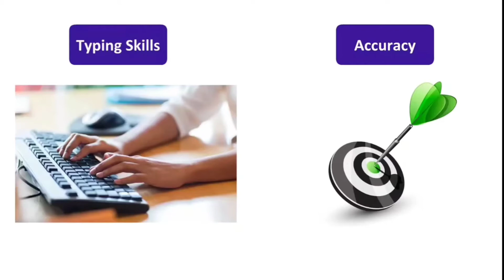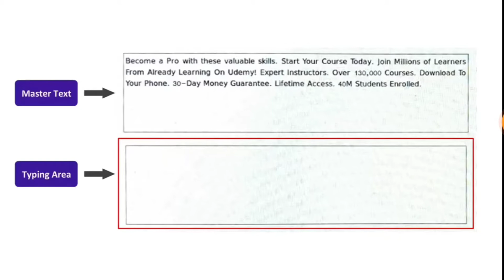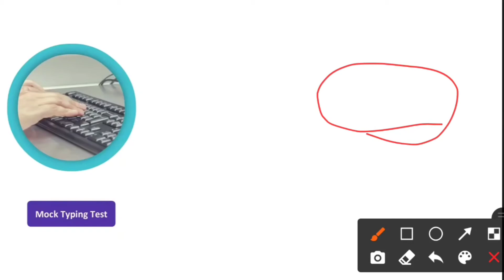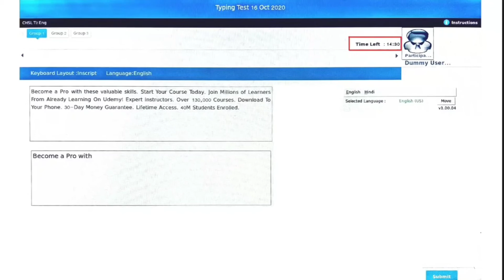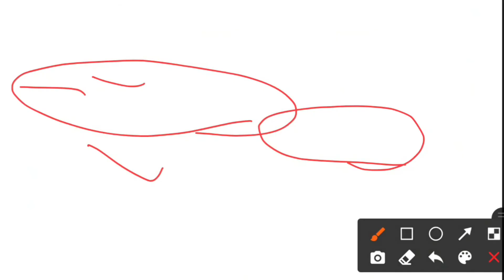Online typing test live demo ssc chsl skill test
Online typing test live demo |Typing test all doubts in one video | online Typing test instructions
SSC CHSL 2019 Typing Test Instructions | SSC New Notice | SSC CHSL 2019 Skill Test
Instructions
SSC CHSL 2019 typing | notice out | all rules related to Typing | first attempt m kase check kare

ssc cgl 2019 finL result,

ssc cgl 2022 exam date, ssc chsl exam 2022,

ssc 2022 exam calendar, ssc je civil 2022 exam date,

ssc gd constable 2022 exam date,

ssc je exam 2022, ssc je 2021 notification,

ssc je 2021 form fill up,

ssc je 2021 vacancy details, ssc je 2021 form fill up,

ssc je 2021 application date,

ssc je 2021 civil,

ssc je 2021 calendar,

ssc phase 9 recruitment 2021 exam date, ssc 9th phase exam date,

SSC new exam date calendar 2021-22 || CHSL 2020 tier2 , CGL 2020 tier2,tier3, Phase IX 2021dates out

Power science hub🔥

exam date link --

ssc news
ssc admit card
ssc oars
ssc exam notice
ssc update
ssc exam
ssc pgt exam date
ssc admit card lost
ssc 2021
ssc 2021 vacancy
ssc 2021 notification
ssc mts
ssc cgl
ssc chsl
ssc clerk
ssc junior assistant
ssc delhi police
Delhi police
Haryana police
Hssc clerk
Hssc police
chsltypingdate
subhamjainssc result dates
ssc chsl result date
gd constable result date
cgl result date
ssc cgl 2020 result date
junior engineer result date
junior engineer 2021 result
chsl admit card
chsl typing test date
chsl tier 2 result date 2021
ssc je result 2021
je exam date